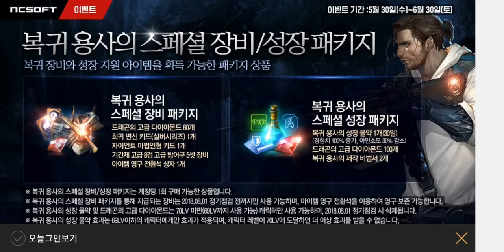[갓컨제일등장] 안녕하세요 갓오브컨텐츠&컨트롤 제일 인사드립니다! (__ )꾸벅!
6월 13일 선거날입니다. 다들 소중한 자기 권리 한표 행사하시고...
선거철이라 참 시끄럽네요 안밖으로...
아버지가 말씀하셨죠... 물들어 올때 노저으라고... 세상 안밖이 시끄러울때 편승하겠습니다.

앞으로 잘 부탁드립니다. 갓컨제일입니다!
GodofContents&Control 이제일입니다.

시청하시는 모든분들 늘 행복하시고 건강하시길 바랍니다^^/